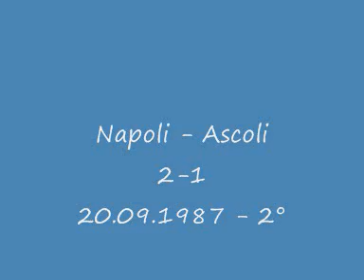Napoli AScoli 2-1 serie a 1987-88